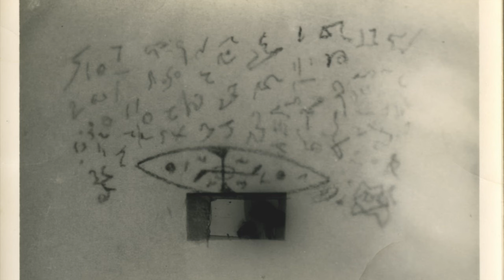Tony OURSLER | Exhibition Le Volcan Poetics Tattoo & UFO curated by Paparoni Dep Art Gallery 2019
Tony OURSLER Le Volcan Poetics Tattoo & UFO | Exhibition Dep Art Gallery Milan 2019

Grazie a questo montaggio una serie di frames da video e documenti storici fanno rivivere la mostra Tony Oursler. Le Volcan, Poetics Tattoo & UFO, allestita dal 6 aprile al primo giugno 2019 alla Dep Art Gallery a Milano. I lavori scelti dal curatore Demetrio Paparoni mettono in scena gli effetti disorientanti che la tecnologia ha sull’uomo. Il pubblico, grazie all’aiuto di appositi visori 3D, è stato chiamato a immergersi nelle ambientazioni e tra i personaggi virtuali e stranianti creati dall’artista.
The video shows a series of video stills and documents to bring back to life the exhibition Tony Oursler. Le Volcan, Poetics Tattoo & UFO, on view from 6 April to 1 June 2019 at Dep Art Gallery. The curator Demetrio Paparoni chose works that experience the disorienting effects that technology has on man. Thanks to the help of special 3D visors the public was invited to immerse itself both in the virtual and psychoactive optical 'settings' and lurk among the characters created by the artist.